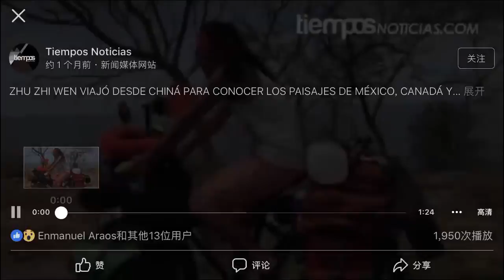Cycling around the world reported in Mexico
Riding cycling around world 43 countries. 本频道制作的所有视频都符合平台的使用政策，没有任何违规行为。